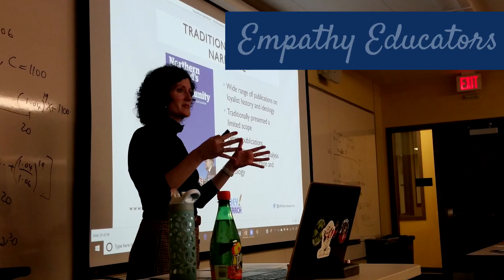The Handmaid's Tale Season 5, Episode 3 Recap || The Good Doctors Discuss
The Good Doctors have a lot to explore when it comes to the complexity of women in Gilead, and even more theology as they discuss season 5's third episode!